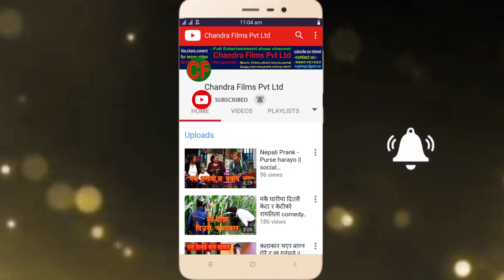सबैलाई हसाउने टुहुरी गुरास नानीको रुवाउने जीवन काहानी Tik Tok Viral -Guras Nani Life Story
सबैलाई हसाउने टुहुरी गुरास नानीको रुवाउने जीवन काहानी Tik Tok Viral -Guras Nani Life Story.Don't forget to subscribe this channel chandra films pvt ltd for more new entertainment video thank you.

Host - Chandra Lungeli Magar
Guest - Guras Nani
Camera - Chandra Shekhar Shahi
Editor - Chandra Lungeli Magar

New Interview of guras nani,
New latest nepali interview,
Guras nani interview2020,
New nepali video,
New Guras Nani Video,